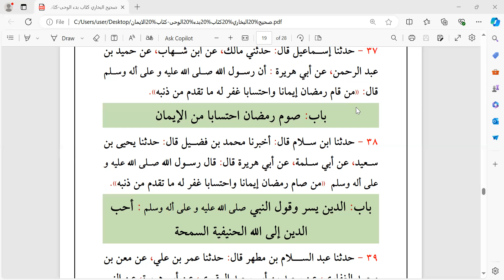Uloom ul Deen | Semester: 08 | July 2024 | Lecture: 15 | Part: 04 | VIU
علوم الدین | سمیسٹر: 08 | جولائی 2024 | لیکچر: 15 | پارٹ: 04 | ورچوئل اسلامک یونیورسٹی | الاصلاح اسلامک سنٹر، سرگودھا